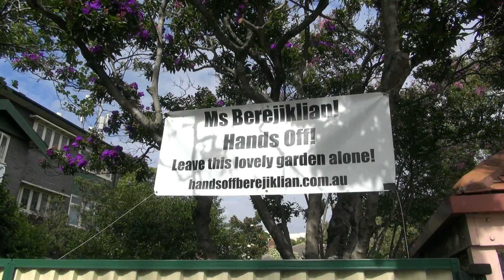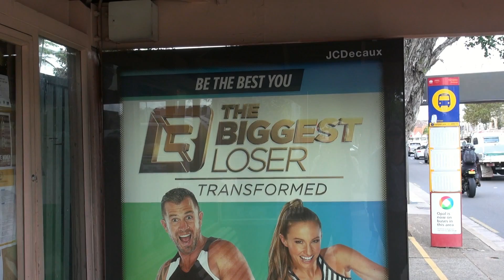THE B-LINE BUS - bad joke or another NSW Government thought bubble?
The B-line bus is wanted by no-one along the Military Road corridor and few on the northern beaches. Just another catastrophic Government thought-bubble entirely absent of a business case.
Carolyn Corrigan and Marshall Phillips point out why.